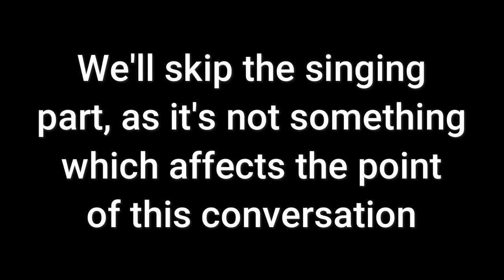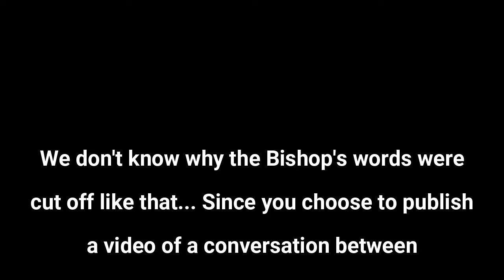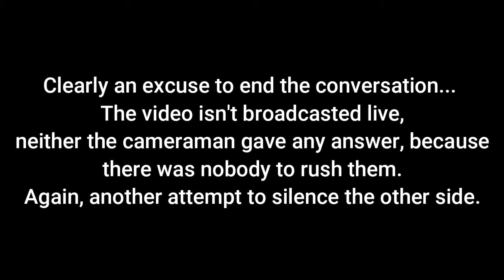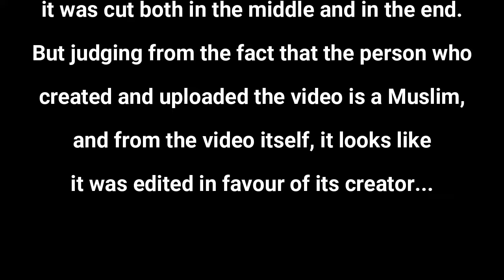Orthodox Bishop Confesses Christ Before a Muslim Youtuber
When Bishop Sozomenos had landed at Luton Airport in May of 2023, a Muslim Youtuber approached him and insisted on an interview between himself and the Bishop. Even though, as you'll see, the video was edited by the Muslim Youtuber, we were still able to retrieve the majority of the content from his channel.

Music used in this video:
R. Armando Morabito - Angel (Official Audio) ft. Julie Elven